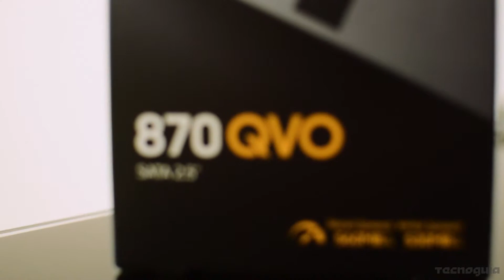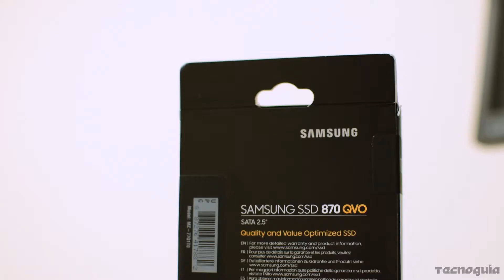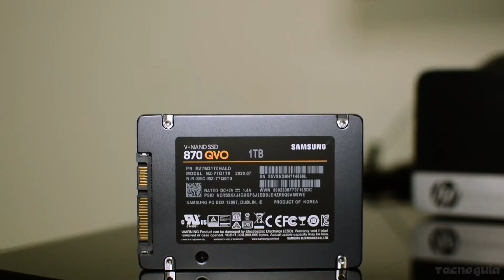Samsung 870 QVO - ¡¡Ideal para casi todo!! - Unboxing y breve análisis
En este capítulo de Tecnoguía les comparto el unboxing y una breve reseña del Samsung 870 QVO, el cual, fué una de las unidades SSD escogida como parte de las actualizaciones que haré a mi PC.. disfrútenlo ;)